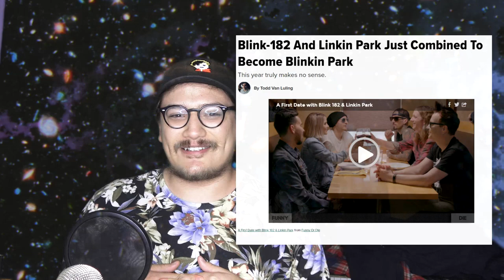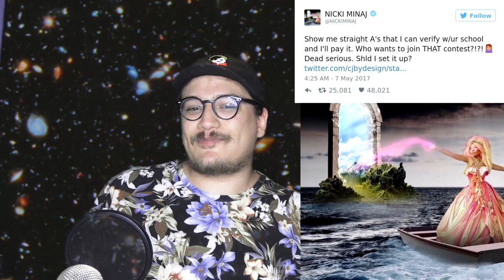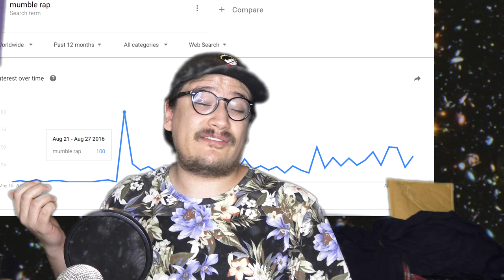Nusic: Mac Demarco, Nicki Minaj, Kanye West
Please check out Millions of Dead Posers for quality music satire.
They made that Mac Demarco image for the cover art.